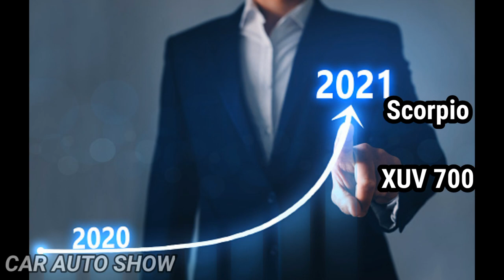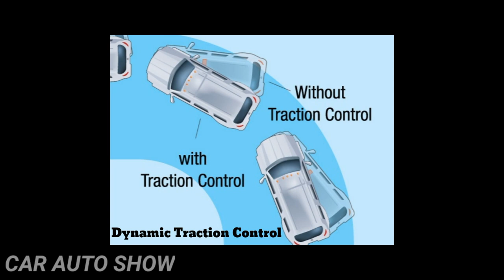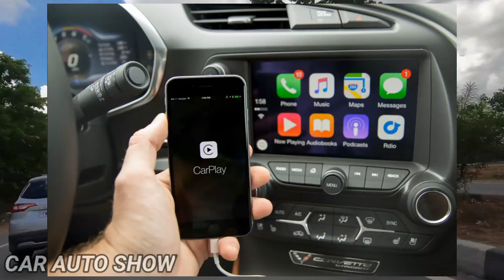New scorpio 2022.Top 5 Features जो आप नही जानते. 2022 new scorpio.New Scorpio 2022.Interior exterior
Mahindra New Scorpio Summary

One of the most popular SUVs in India, the all-new Scorpio is going to launch in the country soon. It will enter the fourth generation with radical changes to the exterior and interior. The all-new Scorpio is expected to launch here sometime in the third quarter of 2021.

Mahindra intends to change the overall brand image by reintroducing the existing cars with a new perception and also intends to achieve newness in its cars with a modern design philosophy. The latest generation Scorpio will get a new body-on-frame chassis, probably similar to the all-new Thar.

With the new-generation update, the SUV is going to have a fresh interior and some additional features. There is also a high chance of a reasonably big enough infotainment touchscreen supporting Apple CarPlay and Android Auto making its way to the cabin. It could also get built-in navigation and remote operation function via Bluesense connect app.

The new Scorpio is expected to come with a host of modern features such as cruise control, a voice command function, engine start/stop switch, multiple airbags, a sunroof, ABS with EBD, electronic stability program with rollover mitigation, hill hold assist, two-zone temperature control, traction control, smartphone connectivity, USB ports and a wireless charging pad.

Mahindra will offer two powertrain choices with the Scorpio - a third-generation 2.2-litre four-cylinder diesel mHawk engine and a new 2.0-litre four-cylinder turbocharged petrol mStallion motor that will create more power than the Thar’s engine. Both the engines are likely to be available with either a six-speed manual gearbox or a six-speed automatic. Besides, Mahindra is expected to equip the new Scorpio with a part-time four-wheel-drive system.